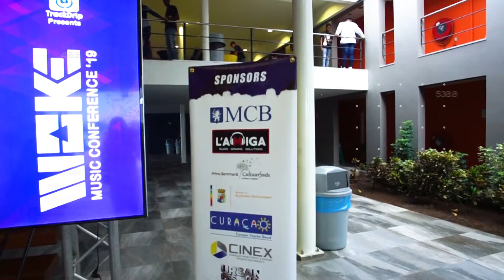Autor: Drones Flight Producción Audiovisual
Drones Flight producción Audivisual, estuvo presentes en este significativo evento  para el ámbito musical denominado WOKE, siendo su fin asesorar a aquellos artistas musicales en ascenso para que así se proyecten tanto nacional como internacional. Disfruta un fragmento de lo acontecido ese día de nuestra mano.

 Si desea más información de nuestro trabajo, puedes contactarnos en nuestras direcciones o enlaces:
Curacao: Bon bini business center. Schottegatweg Oost 10. Building 1, floor 2, oficina I4-A.  Willemstad, Curacao.